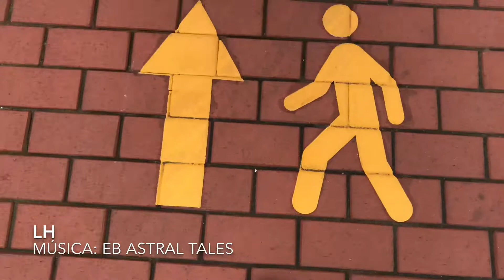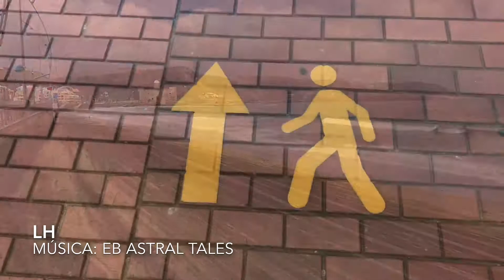DECIMOQUINTO DÍA DE LA DESESCALADA FASE 1 POR LUIS HERNÁNDEZ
Durante el Confinamiento de Abril y Mayo de 2020, Primavera, se produjeron desescaladas ordenadas.